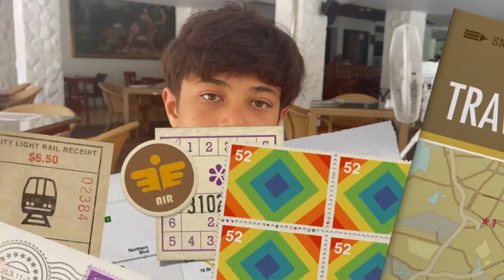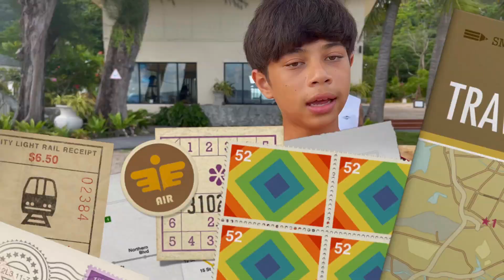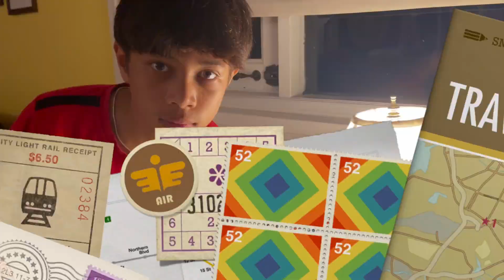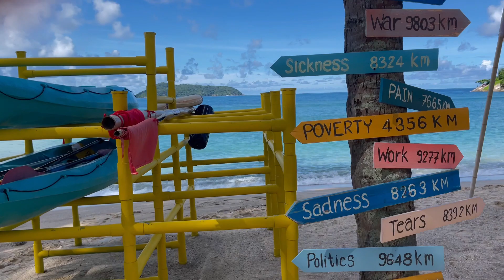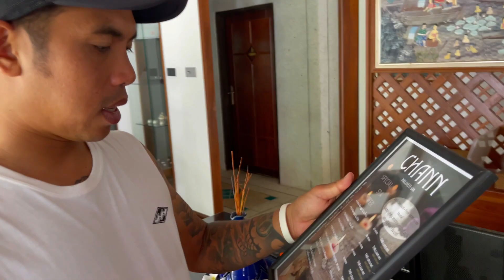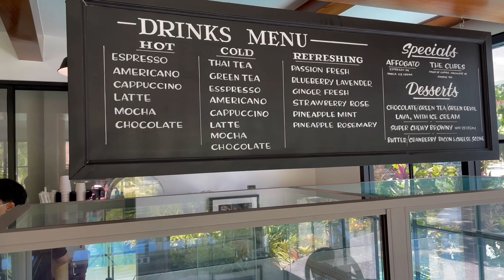24 h dans un hôtel 5 étoiles 🌟Thavorn beach village resort and spa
Aujourd’hui on vas aller fêter l’anniversaire de maman dans un hôtel 5 étoiles Thavorn beach resort and spa

Hôtel Thavorn Karon
Clique ici